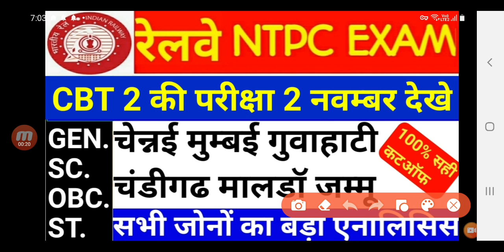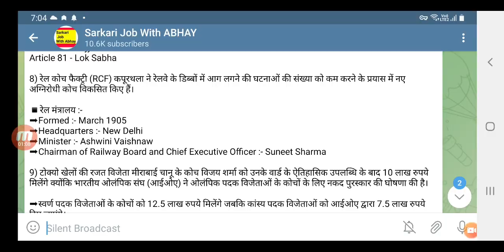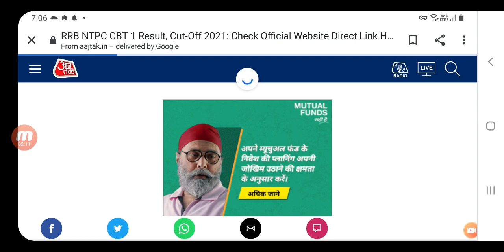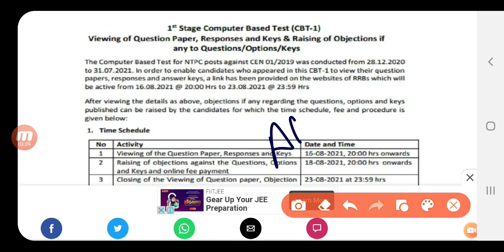RRB NTPC Cut Off नया मोड़ आया